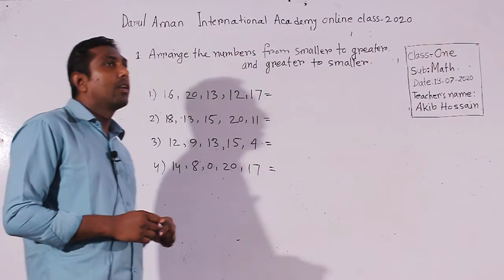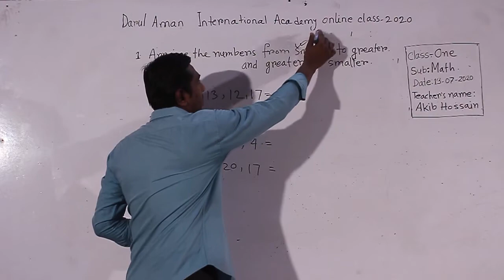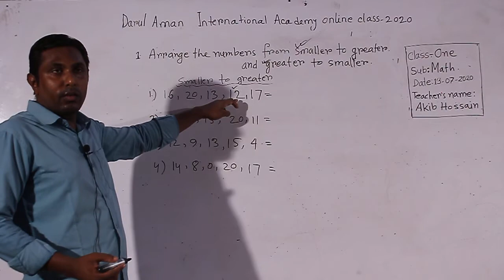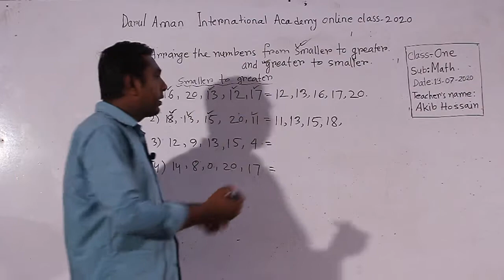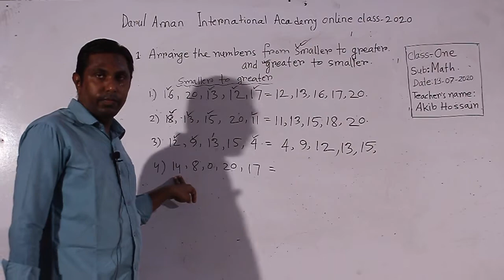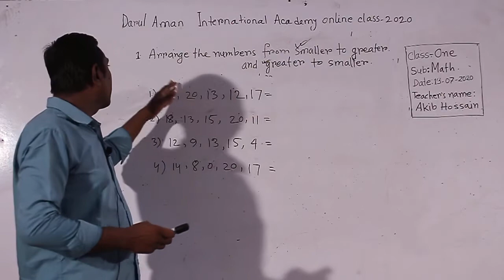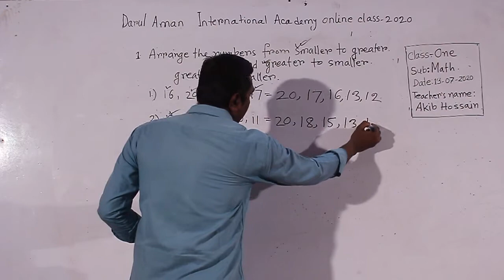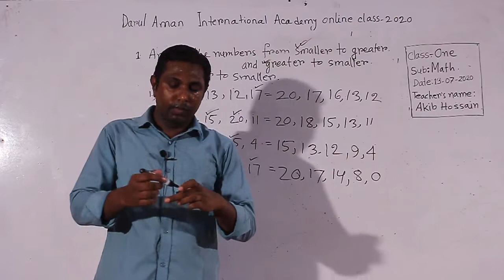Darul aman international academy || Mathematics class ||class one || part-1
Learning to arranging the numbers from smaller to greater and greater to smaller  has never been this easy!